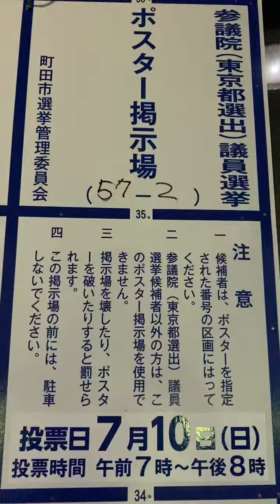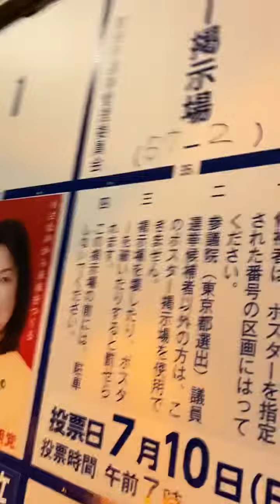参議院議員選挙東京選挙区ポスター貼りボランティア